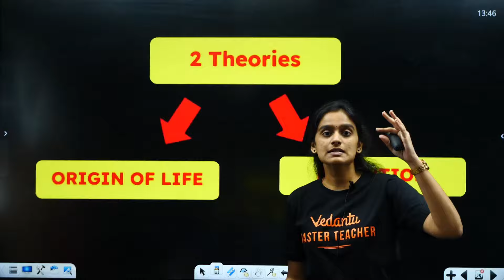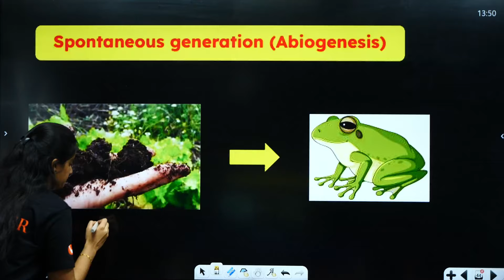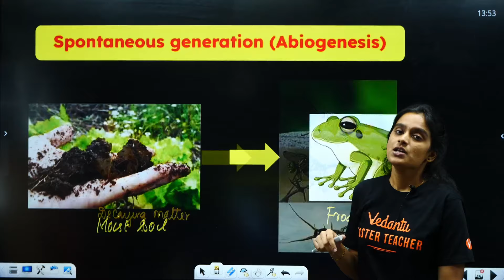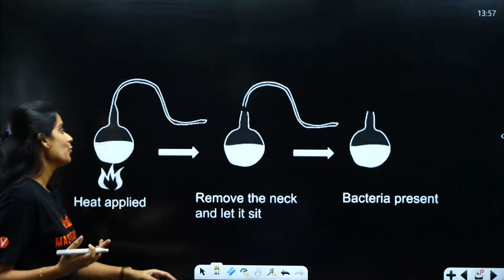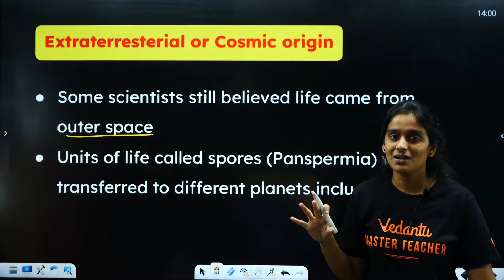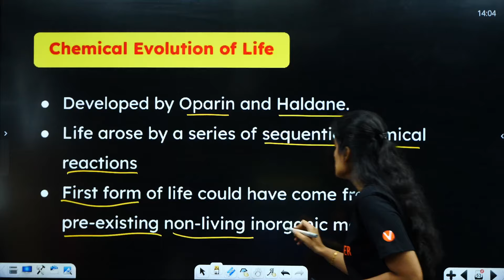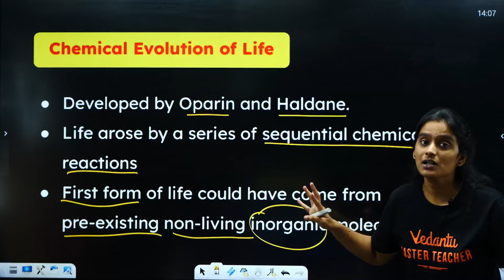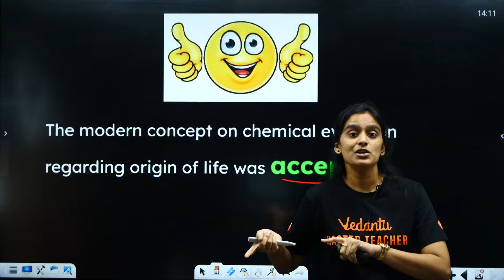10th Science | Origin and Evolution of Life | Important Questions | 2nd Mid Term | Asha ma'am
Welcome to Vedantu 9th 10th State Board Tamil!

10th Science | Origin and Evolution of Life | Important Questions | 2nd Mid Term | Asha ma'am

In this video, Asha Ma'am dives deep into the Origin and Evolution of Life chapter for Class 10 Science. Get a thorough explanation of important questions to ace your 2nd Mid term 2025 exams! 💯 Understand the key concepts of Darwin’s Theory of Evolution, Natural Selection, and Fossil Evidence with easy-to-follow explanations.